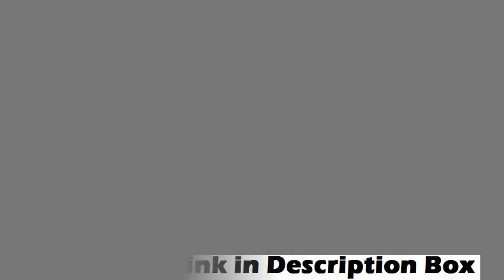Top 5 Best Handheld Steam Iron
Links to the Best Handheld Steam Iron we mentioned in this video you can buy Best Handheld Steam Iron online